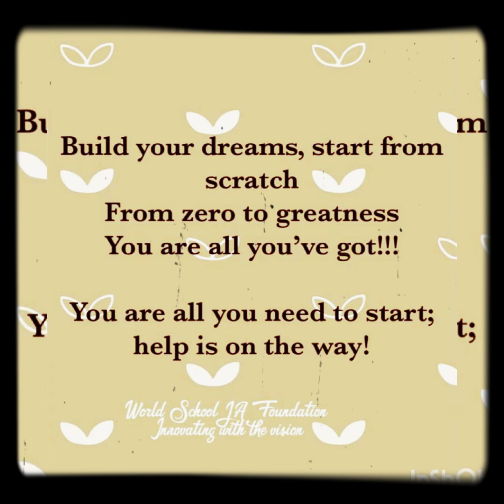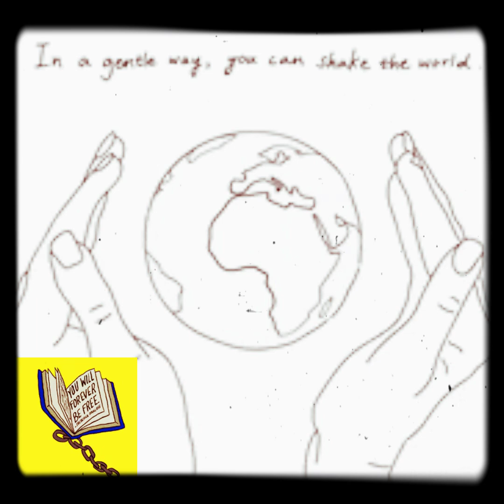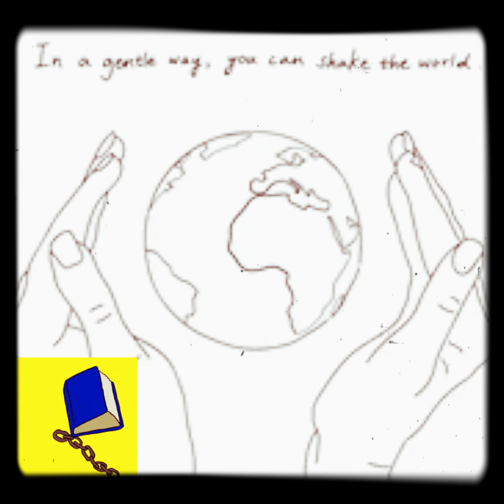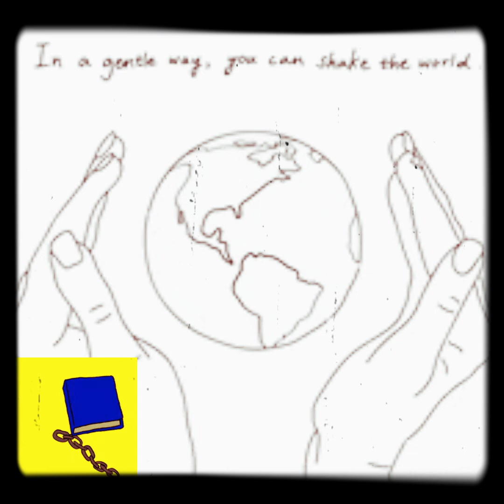JAMAICA BEST MOTIVATION!!!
I pour my heart into my work and this is the results I get, I do it badly until I get it righ, I believe that life is for living and with the mindset that I have, I will be living my dreams by any means necessary... stay focus, grow with me...